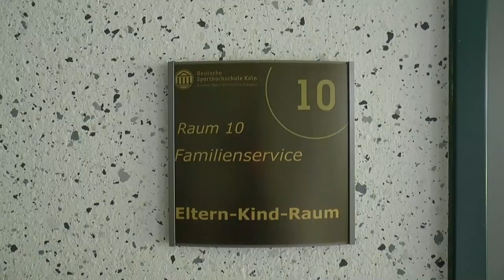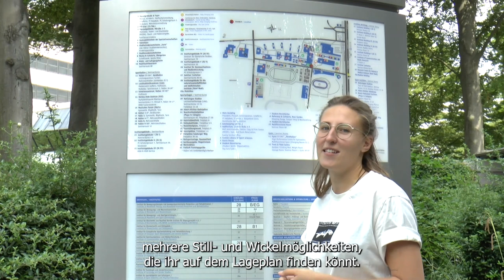Das Familienservicebüro der Deutschen Sporthochschule Köln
Um alle Angelegenheiten rund um das Thema Familie und Studieren mit Kindern kümmert sich an der Sporthochschule das Familienservicebüro. In ihrem Imagefilm stellen sie sich vor.